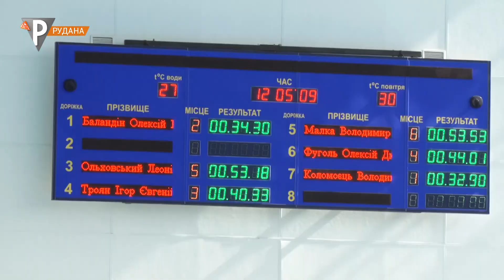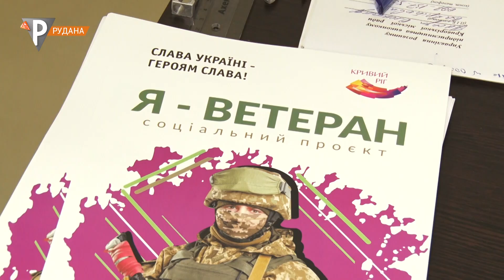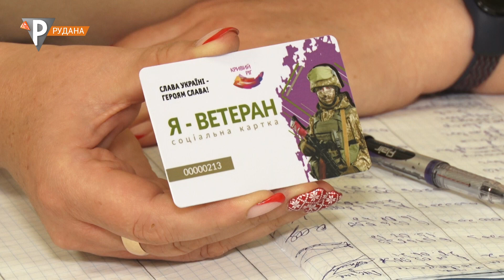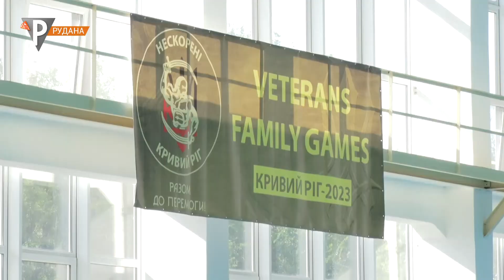Змагання нескорених: у місті стартував унікальний проєкт Veterans family games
Ігри для ветеранів війни, учасників бойових дій та представників їхніх родин - потужний поштовх у розвитку ветеранського спорту в нашому місті. Унікальний проєкт - VETERANS FAMILY GAMES стартував у Кривому Розі у День захисників і захисниць України. Криворізькі нескорені змагаються в семи видах спорту. Триватиме міська мініолімпіада щовихідних, аж до 11 листопада. З першими учасниками сімейних спортивних ігор поспілкувалась Юлія Вєтряк.